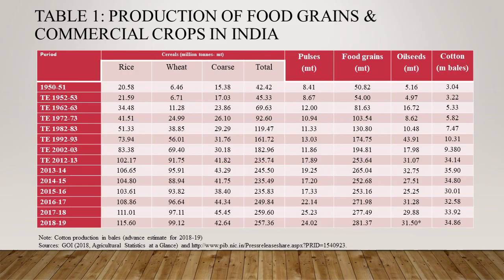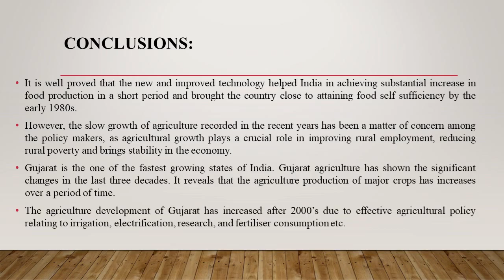105. Sixth National Seminar 2020 presentations: NS20-105